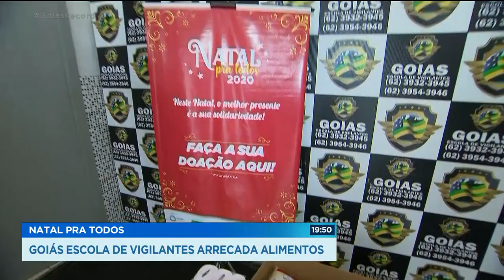NATAL PRA TODOS: GOIÁS ESCOLA DE VIGILANTES ARRECADA ALIMENTOS